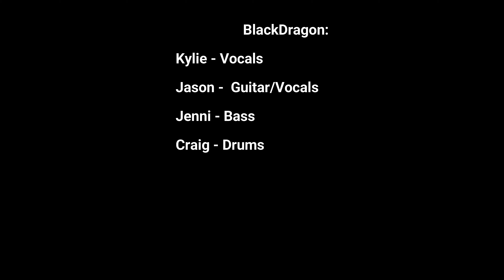BLACKDRAGON - NYE 2021 Cover's Band - Happy & Hit Me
BlackDragon Covers band plays New Years Eve 2021 - Clarendon Hotel - I'll make you happy by Divinyls and Hit Me with your best shot by Pat Benatar